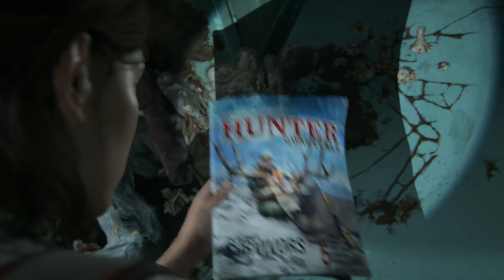The Last Of Us Parte II | Interviste | PS4